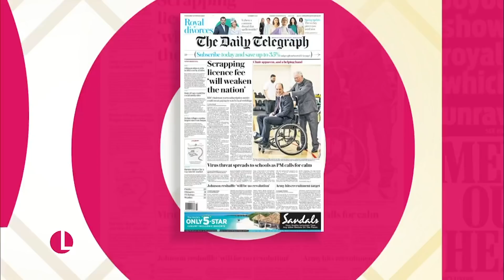Royal Editor Russell Myers Has the Exclusive on Harry & Meghan's Potential New Mega Deal | Lorraine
With Meghan and Harry hot-footing it to Canada, the old Fab Four of younger Royals is no more. But, Royals are hoping another foursome will have the same magic, as last night, William and Kate, and Charles and Camilla were at their first event together as a foursome for nine years! Royal Editor Russell Myers is here to assess how it all went and what the future could potentially hold for Harry and Meghan.